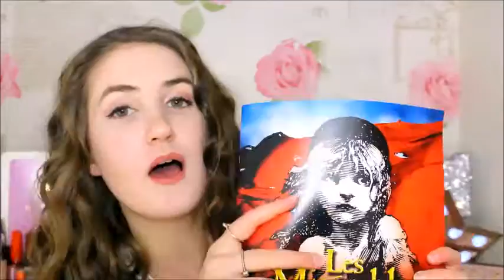January Favourites|Claudia Greiner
I gathered up my favourites for this month and I hope you enjoy it! Enjoy!

CRAFTY AMINO: Claudias Crafts
MUSICAL.LY: claudiagreiner

and comment "Your 'January Favourites 2017' video brought me here" and of course you can add your own personal message if you would like :)

[618]